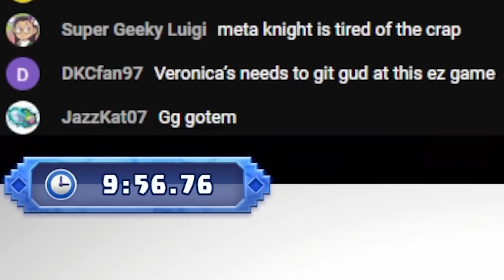Kirby is finished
We are finally free from Kirby's Return to Dreamland Deluxe

00:00 - the arenas
10:21 - freedom